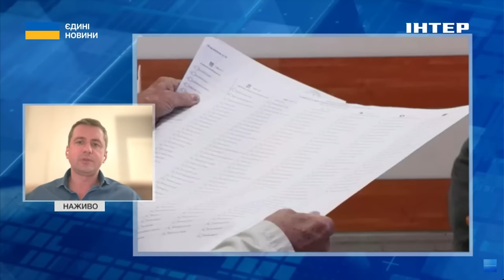Який вплив на Україну матимуть парламентські вибори у Польщі: подробиці від експерта